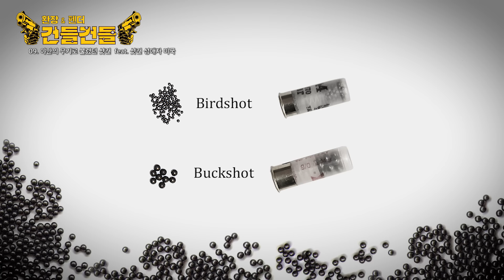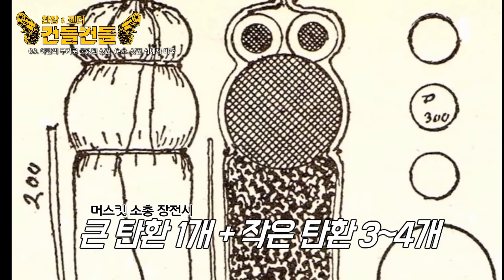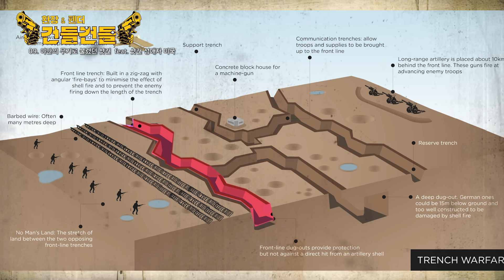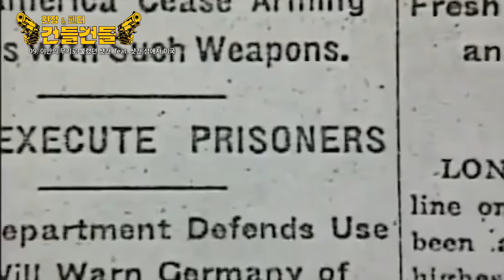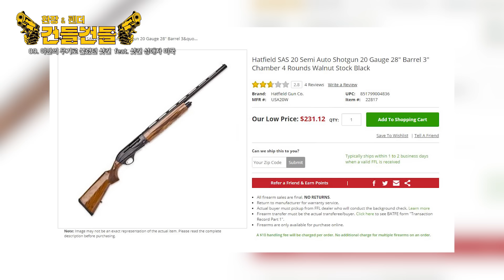[건들건들] 09. 야만적인 무기로 불렸던 샷건 feat. 샷건 성애자 미국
왜 미국인들은 그토록 샷건에 대한 애정이 남다를까요?
헤밍웨이를 비롯해 다양한 대중매체 속에서 등장하는 샷건은
가장 미국적인 총의 모습으로 종종 그려지곤 합니다.

이런 샷건이 한때 유럽에서는 야만의 무기라고 비난을 받기도
했는데요.

이번 시간 건들건들은 샷건에 대해 알아봅니다.

 ▼  ▼  ▼ 건들건들 실탄지원 ▼  ▼  ▼
[투네이션 후원]